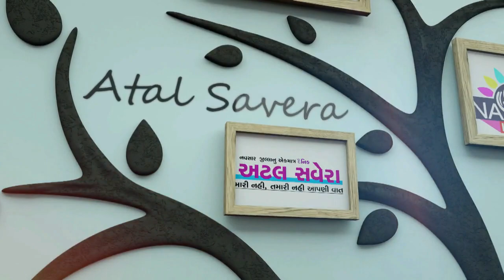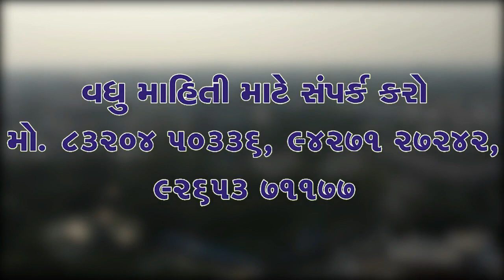ZATPAT NEWS :-નવસારીમાં ડીજીવીસીએલ દ્વારા કેરમ કોમ્પીટીશન કૃષિ યુનિવર્સીટી ખાતે યોજાઈ